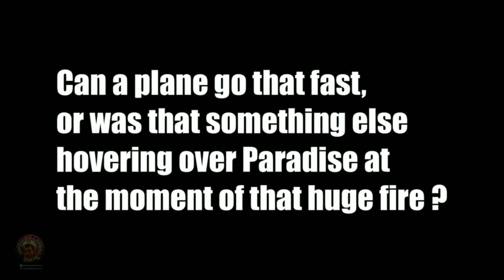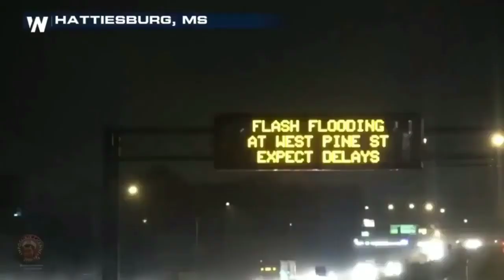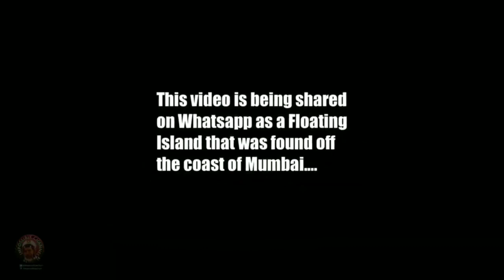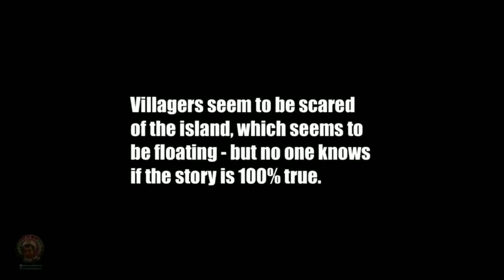SIGNS OF END TIMES (REDEMPTION) THESE WILL SCARE YOU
So much stuff is going on in this world and it's scary. You never knew that these things keep happening and these strange things keep coming from out of nowhere. Take a look at what's been happening in this world and these thing will keep happening if we don't get right with GOD now.REPENT!